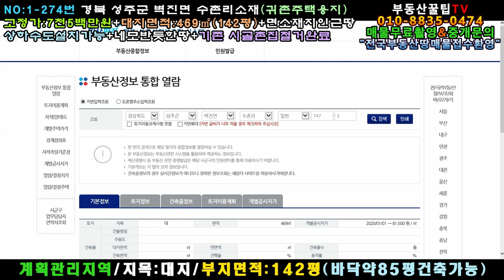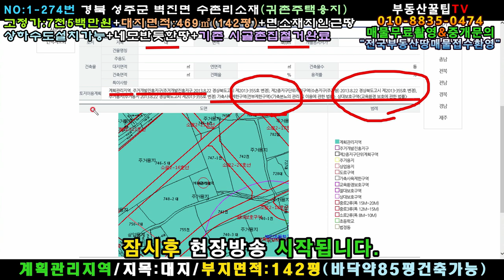N0:1-274번#경북성주군벽진면수촌리귀촌주택용지.성주군벽진면수촌리귀촌주택부지.성주군벽진면수촌리귀촌주택지.성주군벽진면수촌리전원주택용지.성주군벽진면수촌리전원주택부지.성주군벽진면주택지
경북 성주군 벽진면 수촌리 귀촌주택용지

고정가:7천5백만원(\75,000,000원)

지   역:계획관리지역

지   목:대지

특   징:동남향주택지,3M포장도로접

네모반듯한땅/상하수도 설치가능

벽진면소재지중심부위치

기존 시골촌집은 철거완료

약간의 성토작업필요

성주읍내10분거리/성서계대40분거리